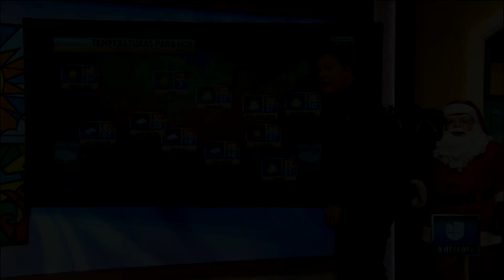Francisca Lachapel y Carlos Calderón bailan este reggaeton de Raúl González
Aunque esta vez no cantó recitando el reporte del clima, el presentador venezolano sí puso a bailar a Francisca y Carlitos, quienes demostraron que tienen muy buen 'flow' y ritmo al bailar.